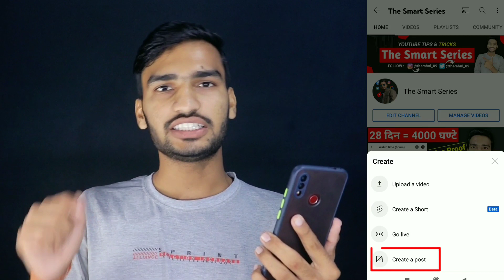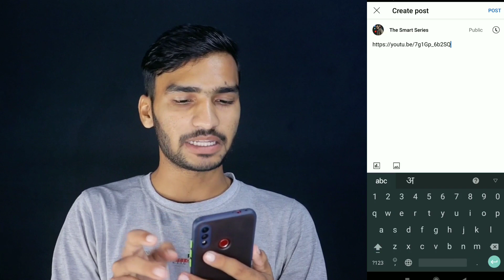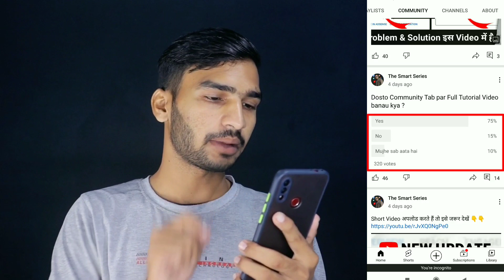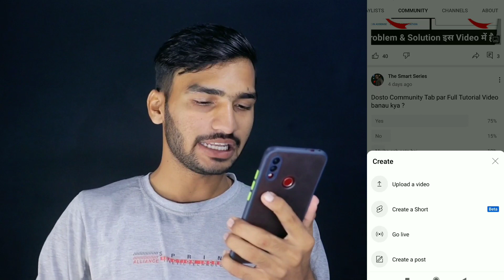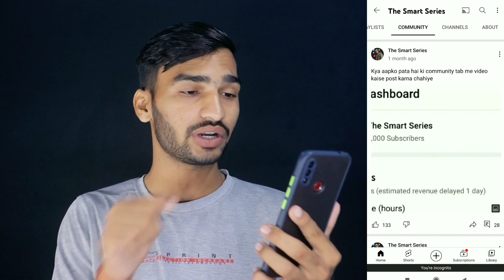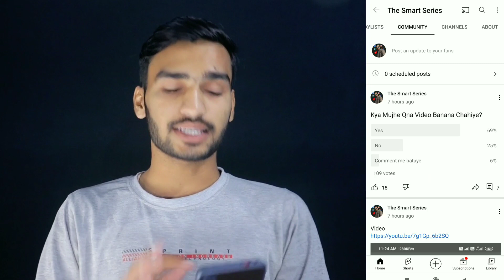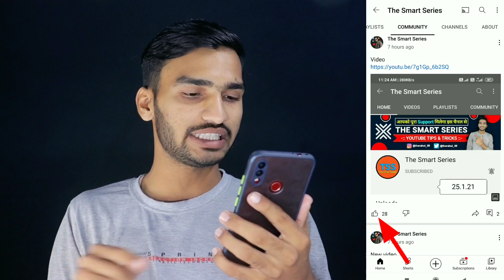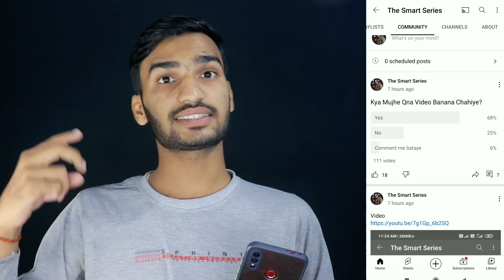How to Use Community Tab in YouTube for More Views 2021 (In Hindi)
1. community tab
2. community tab se views kaise badhaye
3. how to use community tab on youtube
4. community tab me video share kaise kare
5. video post kaise kare community tab me
6. community tab par post kaise kare
7. community tab par video kaise share kare

About-
Dosto is video me maine bataya hai ki aap Community Tab ko Use karke views kaise badha sakte hai aani How to use Community Tab in 2021.

AAJAO!

GEAR USED-
○ Black Screen